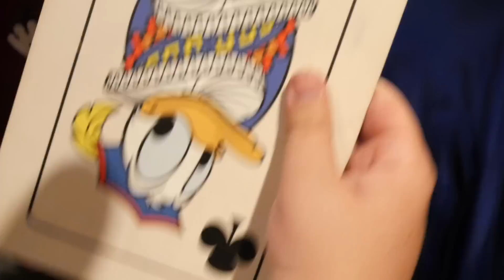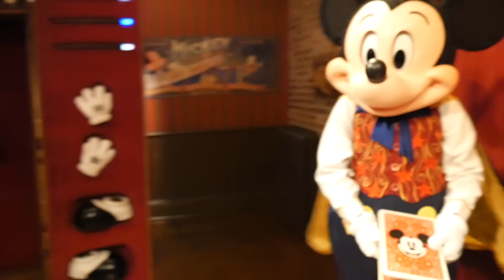Tinkerbell was Having a Ball! - Disney World Impressions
More Disney World Impressions! This time meeting Tinkerbell, Peter Pan, and Talking Mickey Mouse! Enjoy!